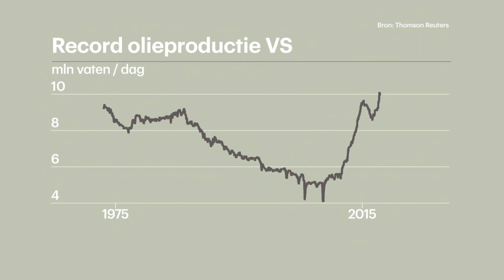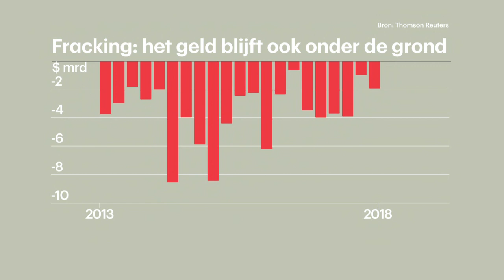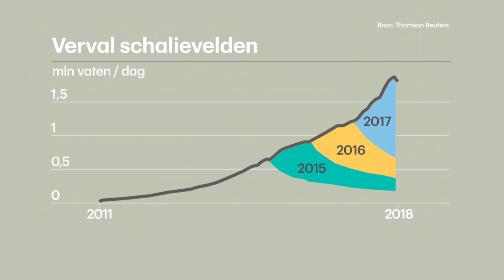'Schalieindustrie VS onhoudbaar, olieprijs zal ver - RTL Z NIEUWS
De olieproductie in de VS ligt op het hoogste niveau ooit, dankzij de productie van schalie-olie. Toch stijgt de olieprijs. Volgens Hans de Geus is het de vraag of de VS de productie op peil kan houden. Als dat niet lukt, dan kan de olieprijs wel eens veel harder stijgen, denkt De Geus.